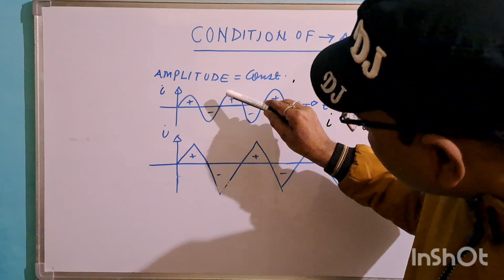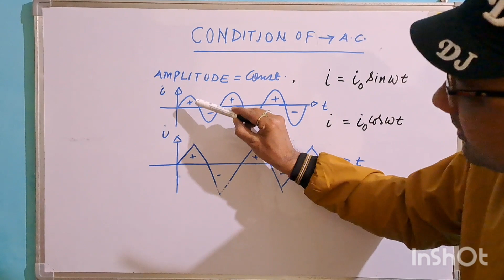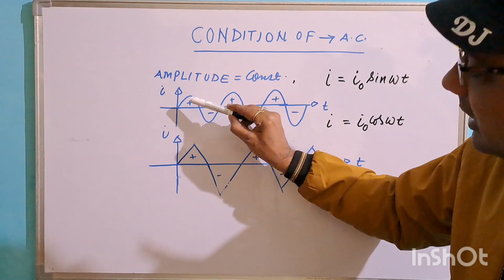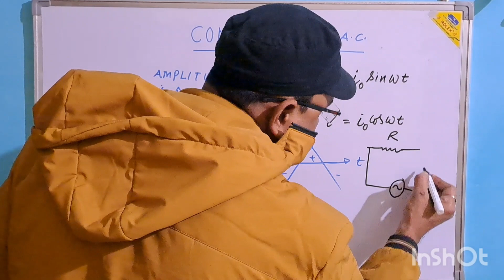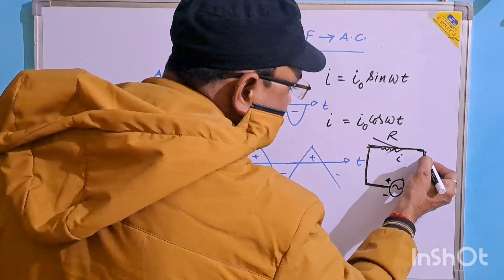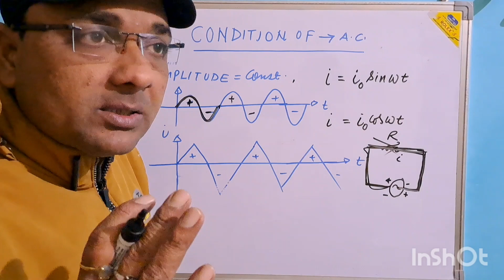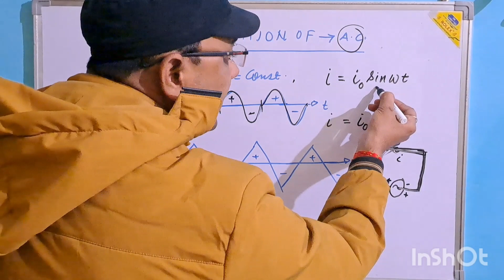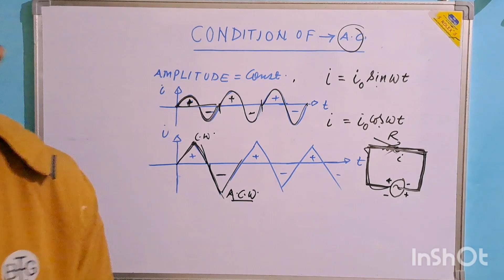ALTERNATING CURRENT || CONDITION OF AC || HOW TO UNDERSTAND AC || VERY IMPORTANT TOPIC 2023BOARDEXAM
ABOUT VIDEO.
PROPERTIES OF ALTERNATING CURRENT.
NATURE OF AC.
GRAPH OF AC.
IN THIS VIDEO LECTURE I HAVE EXPLAINED HOW TO UNDERSTAND CURRENT IS AC OR DC.